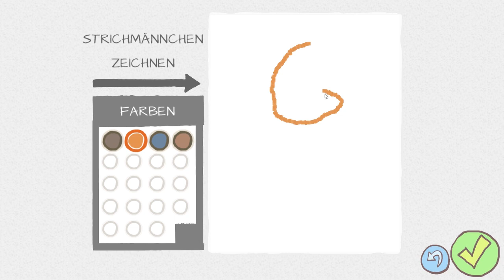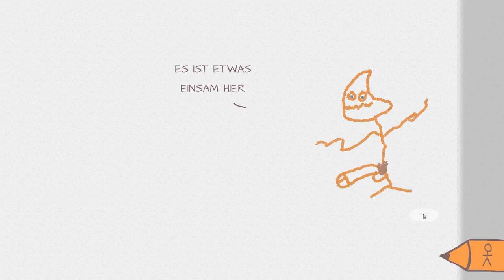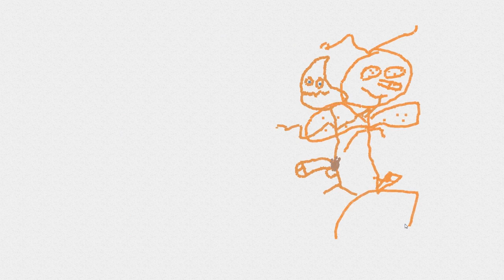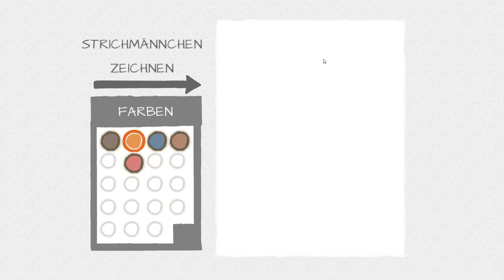Die Suche nach Penisbert! - Draw a Stickman: EPIC #01 [Let's Play | Deutsch | HD]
►► Draw a Stickman: EPIC... Ich male also bin ich!
► Feedback und Kritik ist immer gern gesehen! =D

Mal Random was ziemlich verrücktes für Zwischendurch ;) Bei Draw a Stickman: EPIC müssen wir unseren Freund Penisbert mithilfe eines magischen Stiftes retten. Besagter Stift verleiht uns die Fähigkeit die Elemente zu kontrollieren.. und andere seltsame Dinge zu zeichnen ;)

Daniel E.
Postfach 52 03 16
12593 Berlin